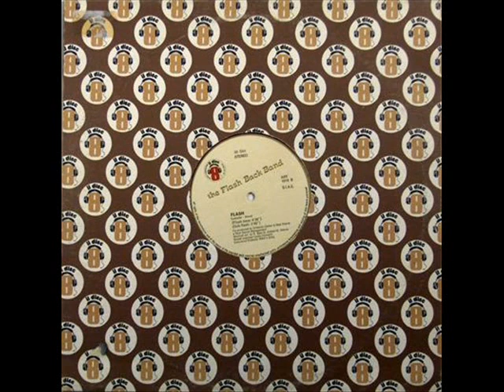Flash Back Band - Flash Time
Label: Il Discotto Productions
Catalog#: ART 1010
Format: Vinyl, 12"
Country: Italy
Released: 1983
Genre: Electronic
Style: Italo-Disco